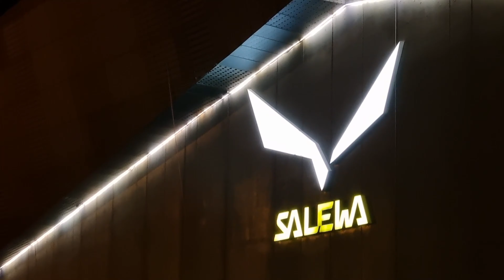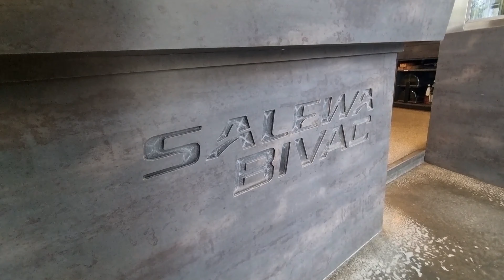Mercatini di Natale??? Arrampichiamo alla Salewa Cube di Bolzano. Meglio dei mercatini Ma che figata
Volevamo visitare i mercatini di Natale di Bolzano, Merano e Vipiteno.
Ć era troppo casino in giro e alla fine optiamo per la Salewa Cube di Bolzano.
invece di andare ai mercatini siamo andati al negozio della Salewa ed Il caso ha voluto che siamo capitati anche dentro la svendita del campionario Salewa, Under Armour e Dynafit.
non é la prima volta che andiamo in quella palestra di arrampicata...é una figata pazzesca.